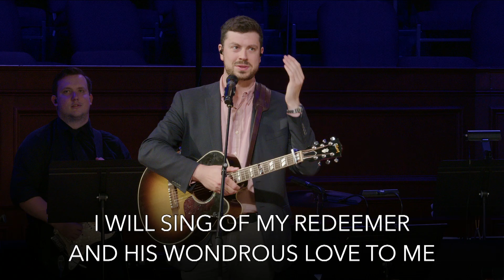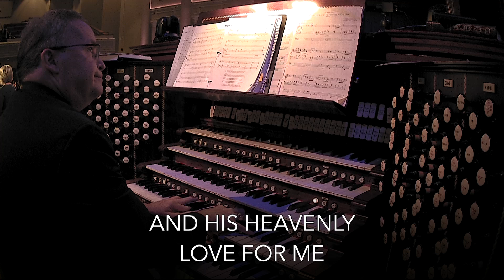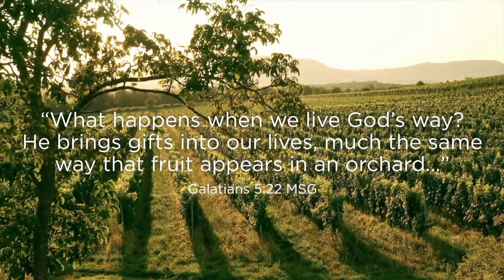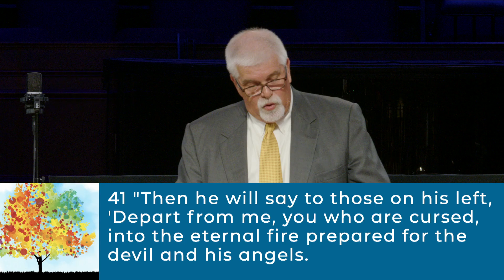July 7th Full Service